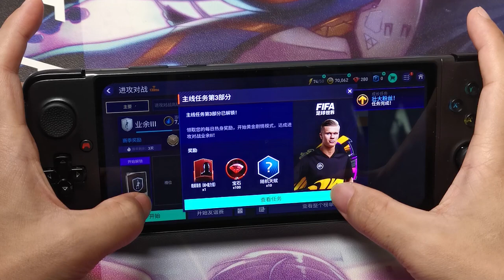FIFA mobile demo on GPD XP